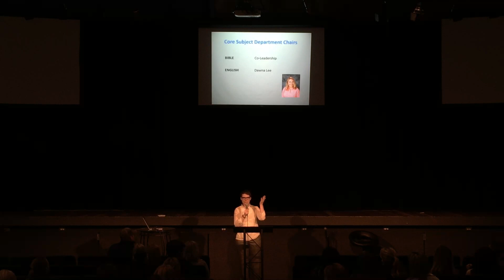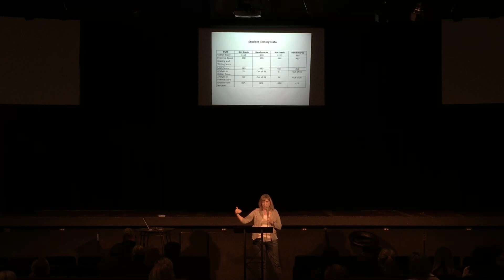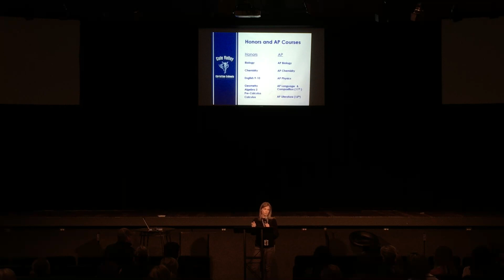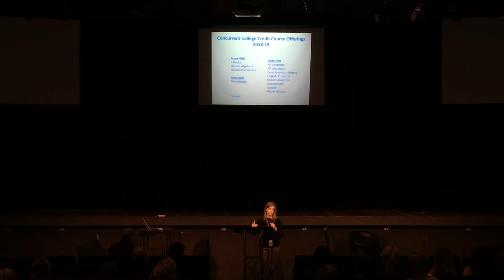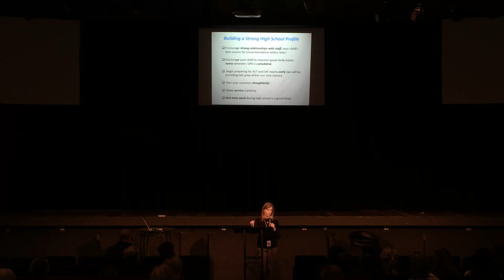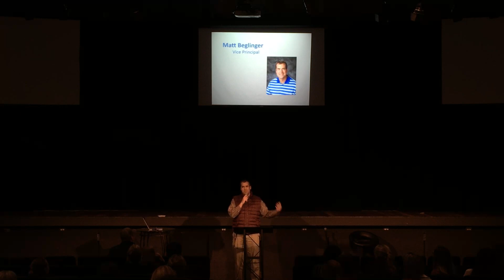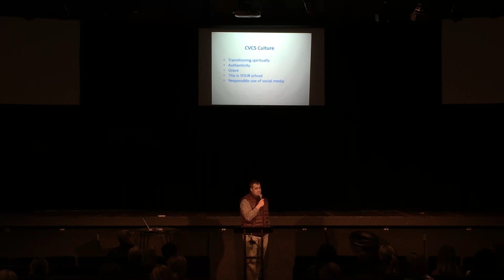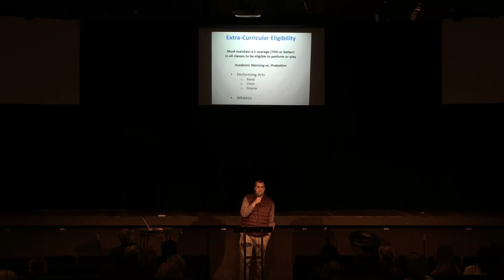8th Grade Parent Meeting Transitioning to High School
Metting on 4/16/2018